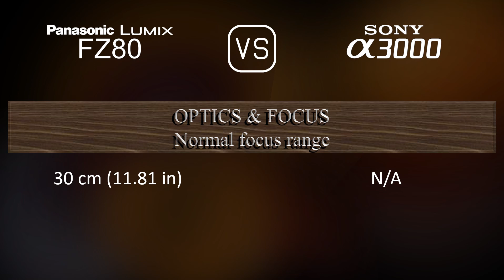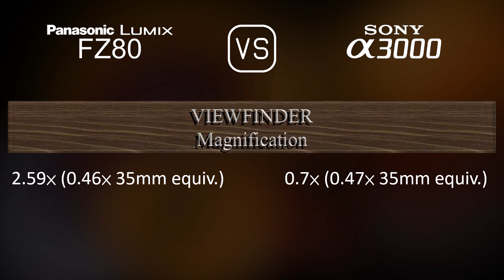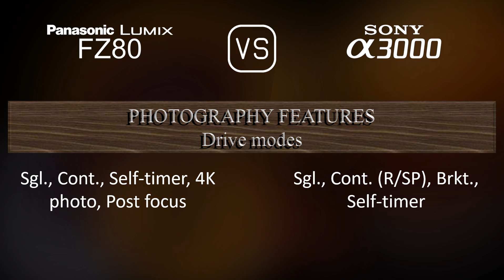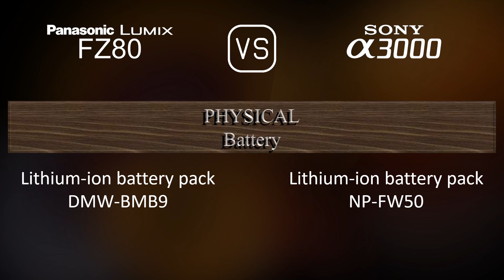Panasonic Lumix FZ80 vs. Sony A3000: A Comparison of Specifications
This video overviews the Panasonic Lumix FZ80 and the Sony A3000 in a parallel comparison of specifications.

00:25 LAUNCH
00:33 BODY
00:40 SENSOR
01:01 IMAGE
01:16 OPTICS & FOCUS
01:58 SCREEN
02:16 VIEWFINDER
02:30 PHOTOGRAPHY FEATURES
03:24 VIDEOGRAPHY FEATURES
03:38 STORAGE
03:42 CONNECTIVITY
04:07 PHYSICAL
04:24 MISC